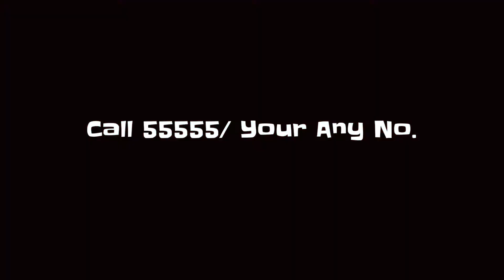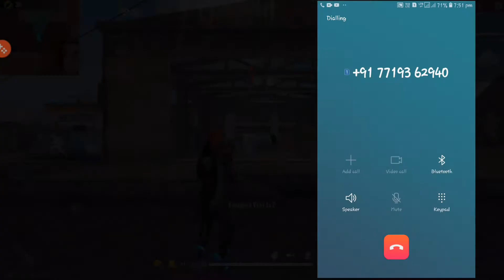ফ্রী ফায়ার গেম পিং সমস্যা সমাধান | FREE FIRE 999+ PING PROBLEM SOLUTION BANGLA | TOP 3 SECRET TIPS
হাই বন্ধুরা 👋👋 আপনারা দেখছেন YT Gamer Live

🌾🌾 এই চ্যানেলে প্রত্যেকটি ভিডিও FreeFire সম্পর্কিত...। আশা করি ভিডিওগুলি আপনাদের অনেক ভালো লাগবে...।

🌾🌾 ভালো লাগলে অবশ্যই একটা লাইক দেবেন...। এবং আপনি যদি আমার চ্যানেলে নতুন হয়ে থাকেন...তাহলে চ্যানেলটা Subscribe করে Notification Bell টা On করে All Select করে দেবে FreeFire সম্পর্কিত ভিডিও সবার আগে দেখার জন্য ||

🔥Related :-
[ free fire
free fire ping problem 2020
free fire ping problem app
ping problem solve in free fire
ping problem
ping problem solve
free fire 999+ problem solve
free fire 999+ prank
free fire 999+ problem bangla
999+ in free fire
999+ problem solve
999+ problem solve in free fire
free fire lag fix 1 gb ram
free fire lag fix 2 gb ram
free fire lag fix 3 gb ram
free fire lag fix 4 gb ram
lag fix in free fire
lag problem fix in free fire
free fire tips and tricks headshot
free fire tips and tricks clash squad
free fire tips and tricks clash squad ranked
clash squad free fire tips and tricks
glue wall free fire tips and tricks

this video the Voice is my own)